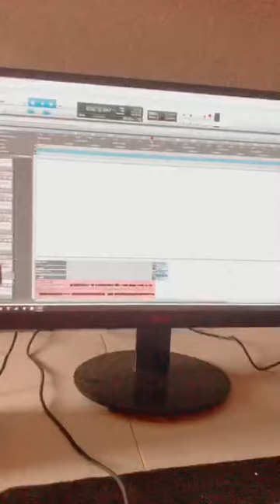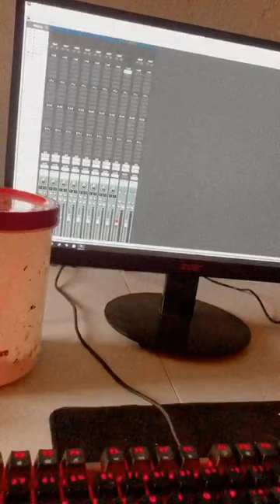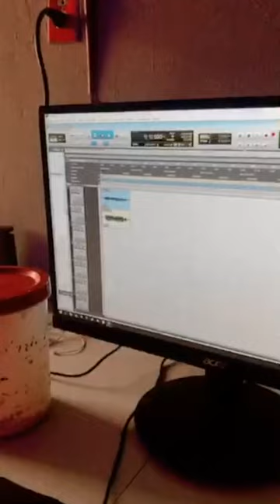Dani Ez Produciendo Un Disco!🔥